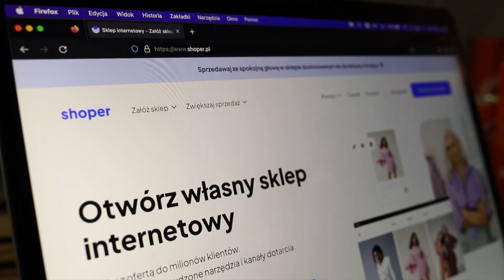Porażki, wzloty i cenne lekcje życiowo-biznesowe | Kamil Kozieł | Z buta w Marketing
“Z buta w marketing” to coś, czego jeszcze nie było.
Kontrowersyjnie, ostro, ale przede wszystkim rzetelnie i szczerze!

Potrzebujesz pomocy z e-commerce/marketing? Chętnie pomogę 🚀
Zachęcam Cię do zapisania się do mojego newslettera (jeszcze darmowego)
W każdą niedzielę o 9:00 przesyłam 100% praktycznej wiedzy i marketingowego mięcha.

Mój newsletter otwiera średnio 80% czytelników. Zapisz się 👉🏻

W kolejnym odcinku podcastu o e-commerce “Z Buta w Marketing” w studio pojawił się Kamil Kozieł.

Kamil jest doświadczonym trenerem, konsultantem oraz mówcą publicznym specjalizującym się w obszarze storytellingu, prezentacji i komunikacji wizualnej. Był prelegentem na prestiżowej konferencji Infoshare'24. Prowadzi szkolenia i warsztaty ze storytellingu i prezentacji.

Chcesz poznać kulisy pracy trenera biznesowego? Posłuchaj tego podcastu! Kamil opowie o swojej karierze, o tym, jak zaczął prowadzić szkolenia i jakie są jego największe sukcesy i porażki. Dowiesz się również, jak ważna jest ciągła nauka i rozwój osobisty.

Obejrzyj a dowiesz się:

- Ile osób kupuje szkolenia i faktycznie przyswaja z nich wiedzę?
- Który segment szkoleń jest jeszcze nieodkryty?
- Czy Kamil miał klientów, którzy nie byli zadowoleni z jego usług?

0:00 Wstęp
1:42 Krótka historia o Rolexie
6:30 Dlaczego Oskar i Kamil spotkali się dopiero teraz?
11:16 Czy Kamil odczuwa znudzenie, kiedy powtarza ten sam materiał kolejny raz?
14:04 Czy Kamil miał klientów, którzy nie byli zadowoleni z jego usług?
17:50 Ile osób kupuje szkolenia i faktycznie przyswaja z nich wiedzę?
23:47 Czy szkolenia z mentorem mają szansę przebicia się?
25:31 Który segment szkoleń jest jeszcze nieodkryty?
28:49 Jakie było największe wyzwanie Kamila w swoim zespole szkoleniowym, które udało mu się pokonać?
33:16 Jaka jest strategia działania Kamila?
43:34 Czy Kamil otrzymuje feedback po swoich wystąpieniach i jak na niego reaguje?
44:37 Jak Kamil odnosi się do merytorycznej krytyki?
1:04:43 Jakie porażki poniósł Kamil i jakie sukcesy z nich wyniknęły?
1:17:15 Podsumowanie